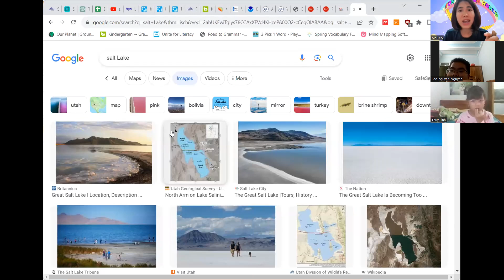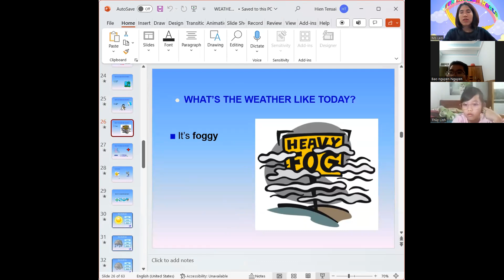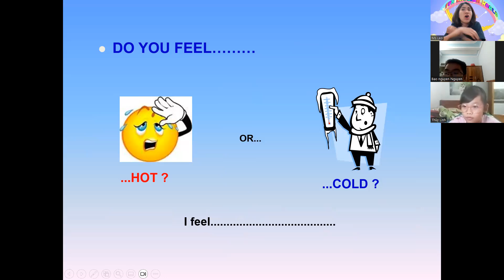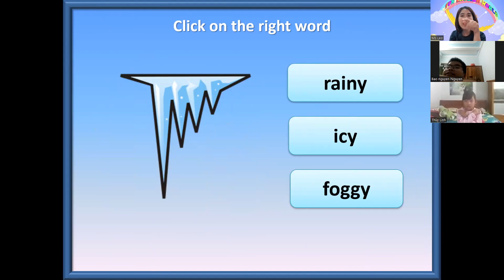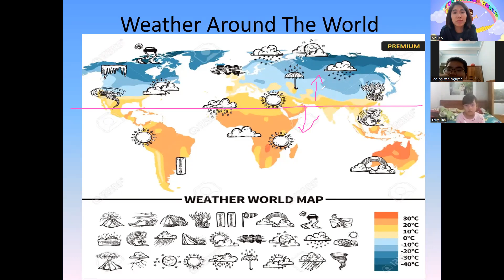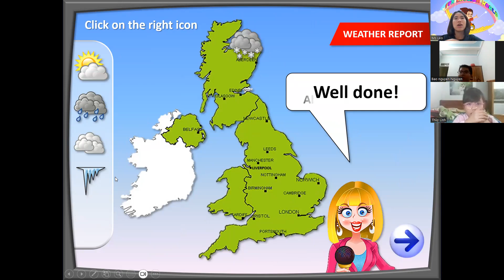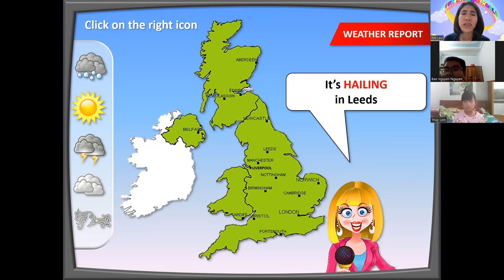LE24 Water body and weather forecast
13 Nov 2023 we have a great time to talk about weather in different places and the water body